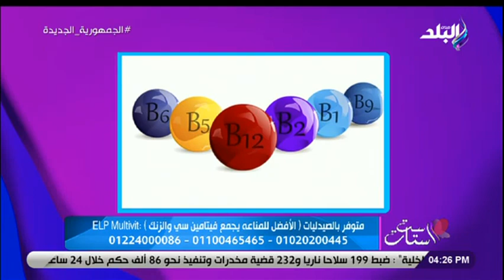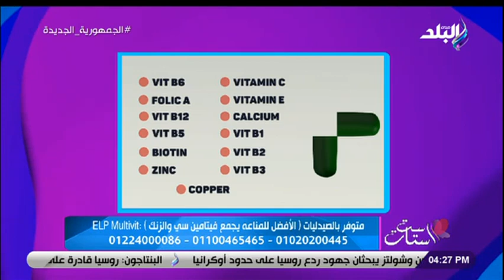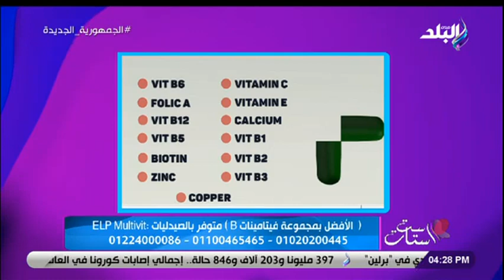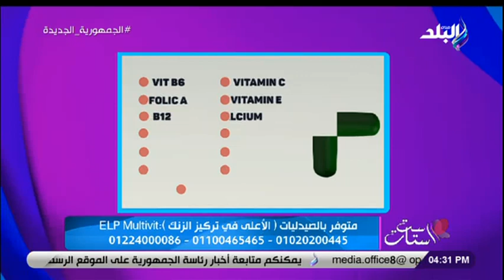المكمل الغذائي ELP Multivit غني بالفيتامينات لدعم الطاقة وتقوية الذاكرة مع د.دينا أبو السعود